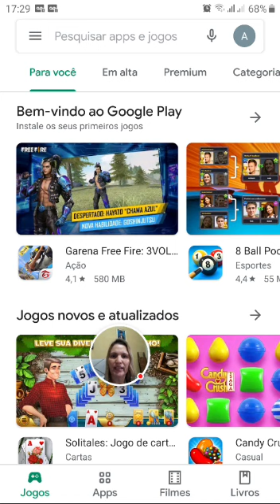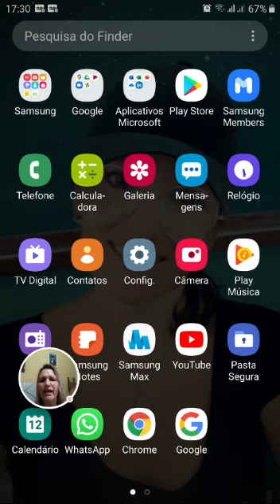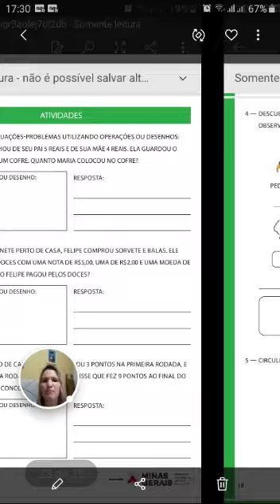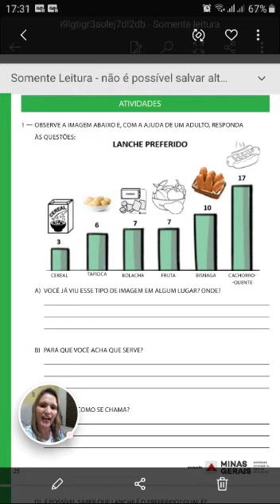Dica Professora Ana Cristina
Quer aprender a usar a câmera do Smartphone ao mesmo tempo que explica o uso de um aplicativo? Veja o vídeo!